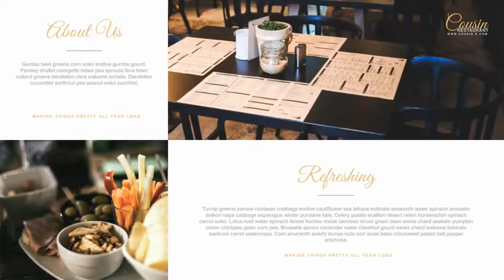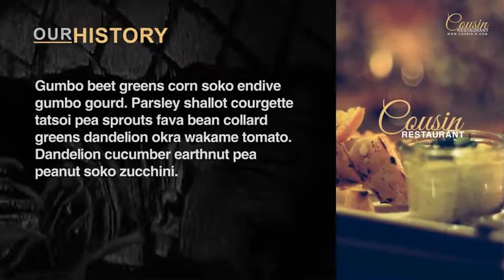Restaurant Presentation Kit by vaynah VideoHive